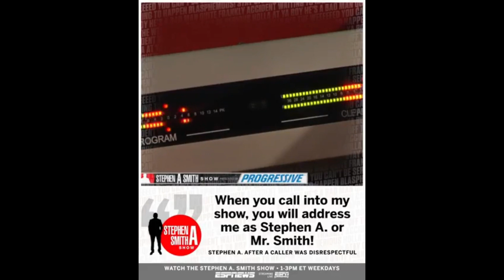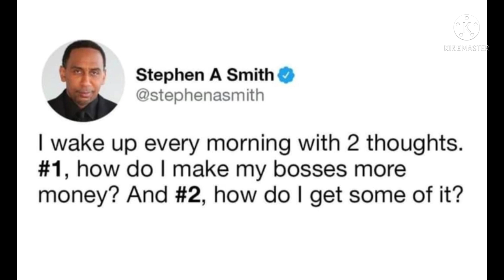David Banner calls Stephen a smith a sellout.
David Banner calls out Stephen a Smith for not supporting Kyrie Irving. Stephen A Smith has been using his platform to disrespect African American Athletes since the start of his career.